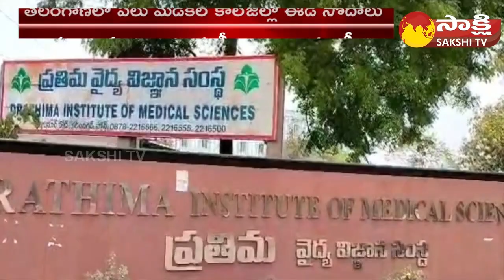ED Raids at Prathima Medical College | Prathima Corporate Office